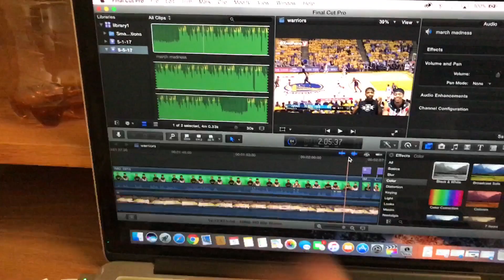LAST DAY OF THE YEAR!! SUMMER IS HERE!!! [VSU VLOG]